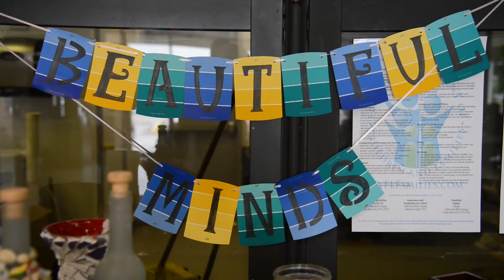Art Therapy for Mental Illness | Your Story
After attending the 9 Muses Art Center, Emunah Susson discovered that art might be one of her most powerful therapies in her life-long struggle with mental illness.